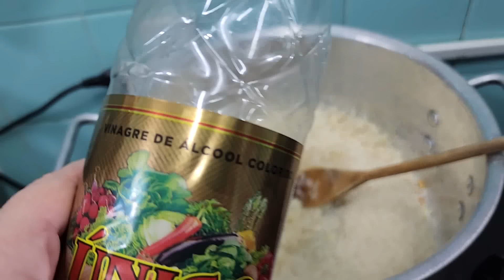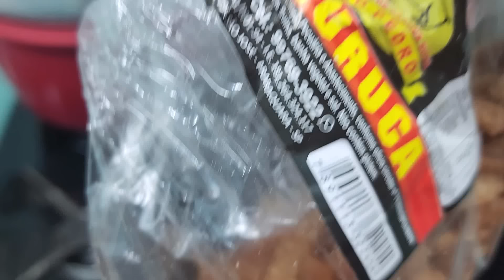Fiz um Panelão de Feijoada - Almoço Completo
😍 Link da Panela de pressao igual a minha essa de 10 litros .

🎁Débora Cristina Rodrigues
🎁 Intendente Magalhães n° 727

🔴 Comente nos Comentários de que Cidade vocês estão nos Assistindo? E o que vocês acharam do vídeo de hoje? 💛 Seu Comentário é muito Importante para nós 💛 Obrigada 💛

🔴 Obs:videos novos a noite as 20:30 da noite,bjs 🔴

💛Glória a Deus por tudo💛